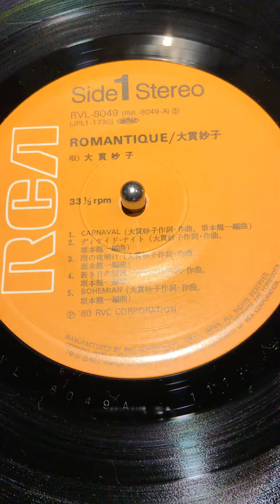大貫妙子 ロマンティック レコード Taeko Onuki Romantique shorts